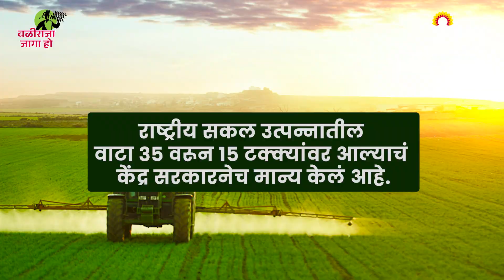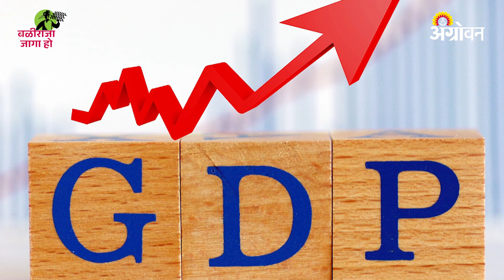Agriculture GDP : केंद्रीय कृषिमंत्री अर्जुन मुंडा यांनी तरीही गायले सरकारचे गोडवे! | ॲग्रोवन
मागच्या ३२ वर्षात कृषी क्षेत्राचा राष्ट्रीय सकल उत्पन्नातील वाटा ३५ वरून १५ टक्क्यांवर आल्याचं केंद्र सरकारनेच मान्य केलं आहे. लोकसभेत विचारलेल्या एका प्रश्नाला उत्तर देताना केंद्रीय कृषिमंत्री अर्जुन मुंडा यांनी माहिती दिली. त्यामुळं शेती क्षेत्राचा घटता आलेख अनेक प्रश्न निर्माण करणारा आहे. एकीकडे औद्योगिक आणि सेवा क्षेत्र आघाडीवर असताना कृषी क्षेत्राचा हा उतरता आलेख चिंतेची बाब आहे. पण याला जबाबदार कोण ?

The central government itself has admitted that the share of agriculture sector in the national gross income has decreased from 35 to 15 percent in the last 32 years. Union Agriculture Minister Arjun Munda gave the information while replying to a question asked in the Lok Sabha. Therefore, the declining graph of agriculture sector raises many questions. On the one hand, this declining graph of the agriculture sector is a matter of concern, while the industrial and service sectors are leading the way. But who is responsible for this?